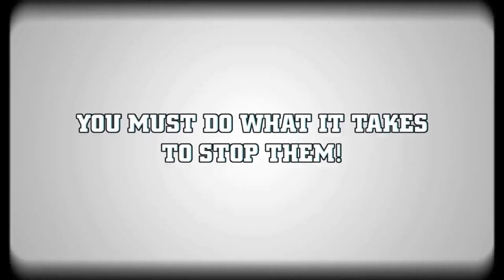5 juegos parecidos a Metal Slug / Similar Games to Metal Slug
Aquí te tengo estas recomendaciones de juego parecidos a Metal Slug.

Gracias a @douglasc7 por la colaboración.

Unete a nuestro grupo de telegram para mantenerte informado.

Games similar to Metal Slug

00:00 - Intro
00:13 - Fury Unleashed
01:30 - Mercenary Kings
02:45 - Omega Strike
03:38 - Mighty Goose
05:08 - Bite The Bullet
06:10 - Outro